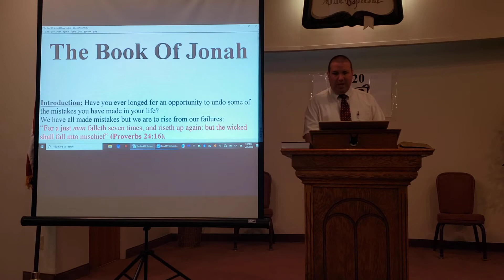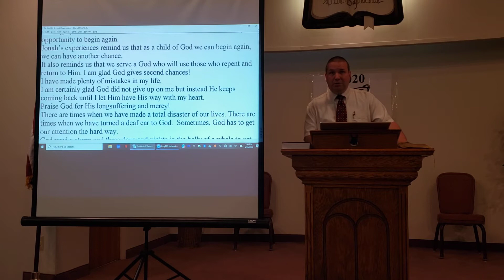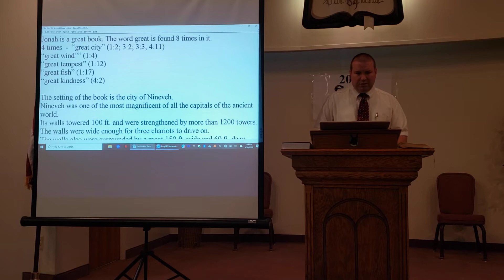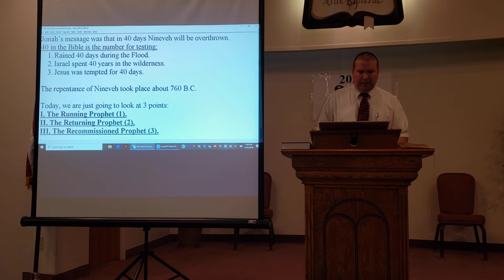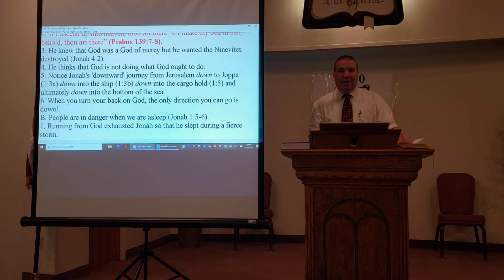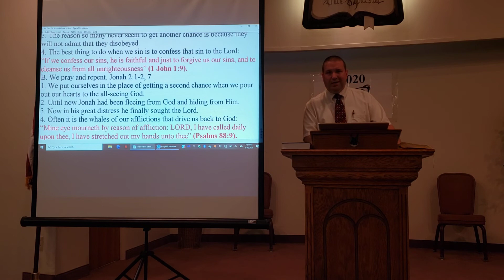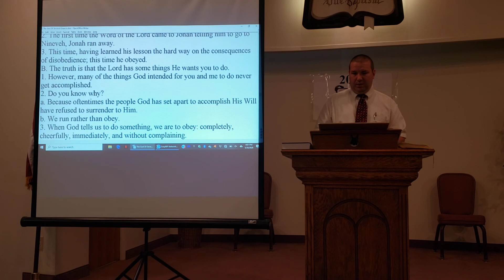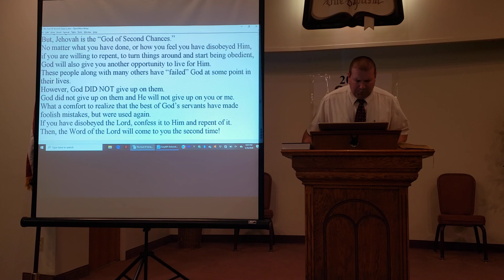The God Of Second Chances - Jonah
This sermon is how God gives us a second chance to obey.